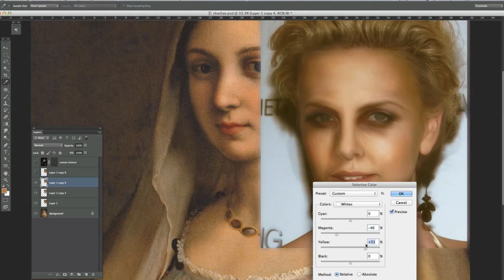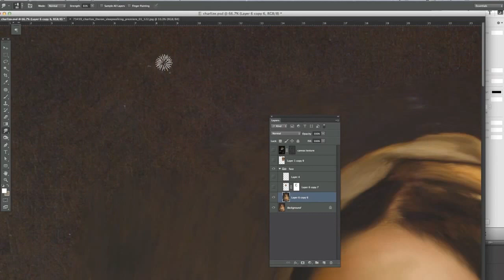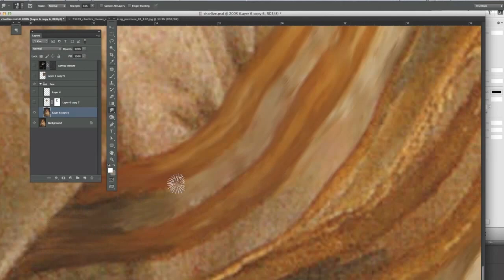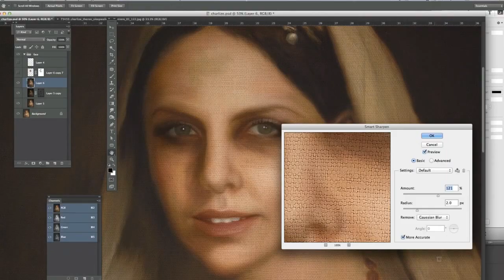Charlize Theron time lapse digital painting in photoshop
Charlize Theron time lapse digitalpainting in photoshop cs6. I think I might have overdone the shadow under the eyes as she looks like a junkie. This was done with the smudge tool and one brush, with a mouse.

This is not real time painting, its a time lapse, speeded up. You could do this in any version of photoshop.

The original painting is La velata, or La donna velata "The woman with the veil" by Raphael.